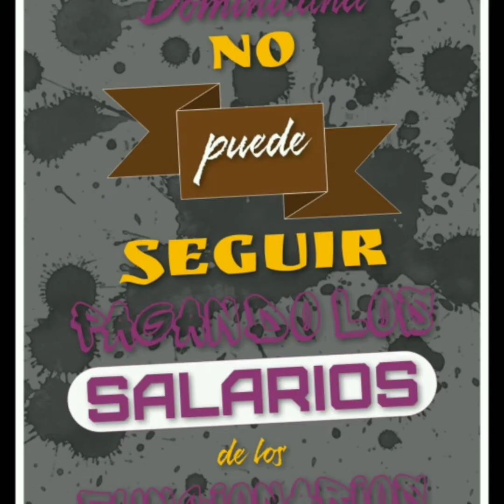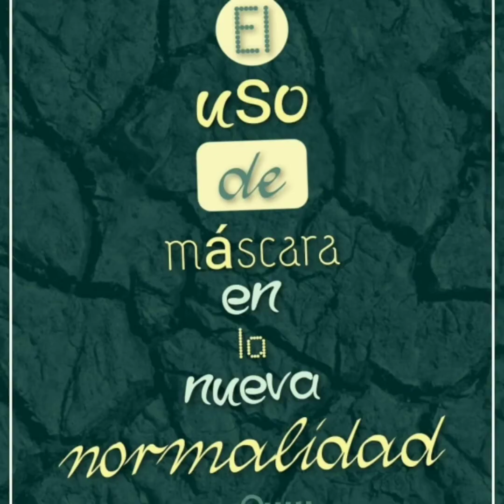Batero de cevicos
Batero noticias